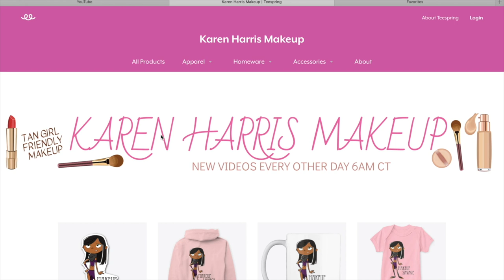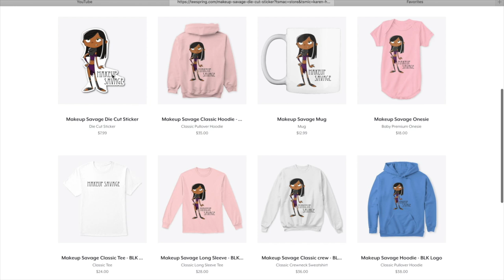TRIBE BEAUTY BOX X ANGELICA TAN SKIN DEMO | Karen Harris Makeup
Hi, in today's video i will be

- - Outfit Details - -
Top -
Earrings -
- - Makeup Details - -
Foundation -
Eyeshadow -
Lipstick -

1. How old are you ? 31
2. Where are you from ? Sri Lanka
3. Where do you live ? Fargo ND
4. Shade reference ?